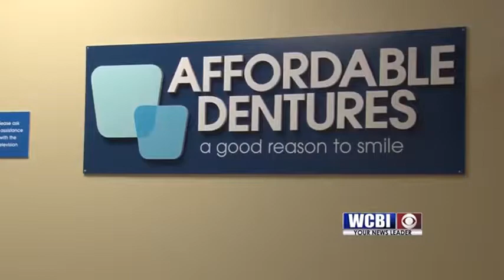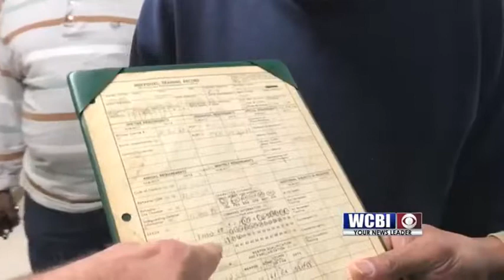Dentist Vet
A local dentist is helping military veterans smile once again.